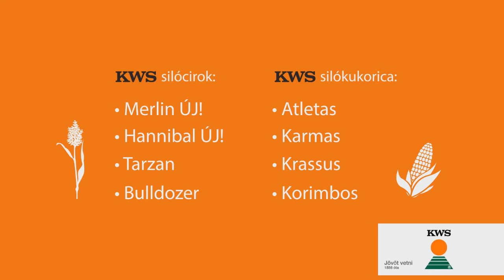KWS (One Voice) TVC